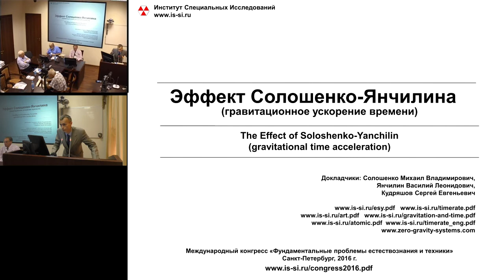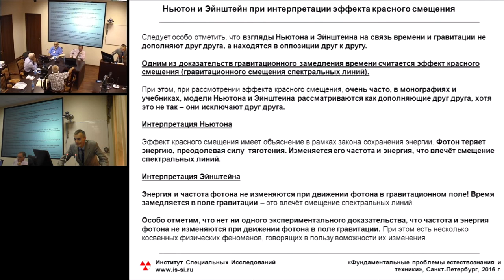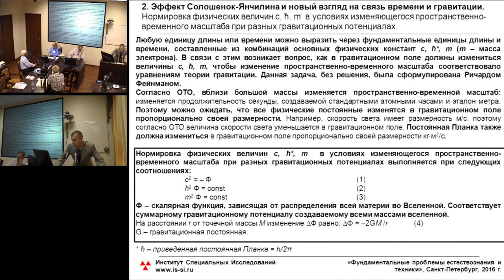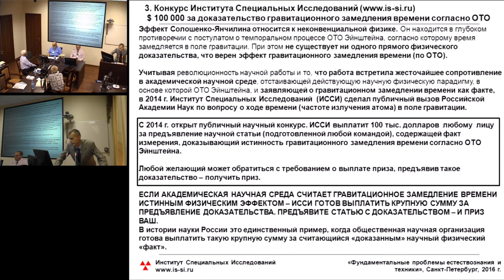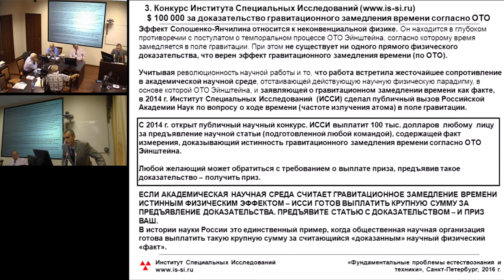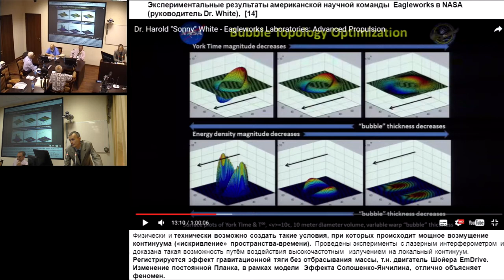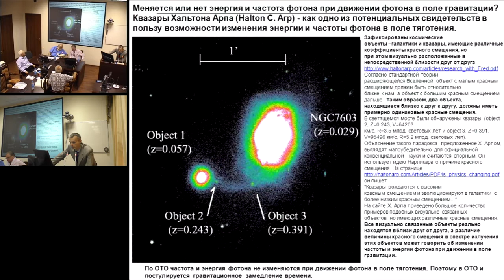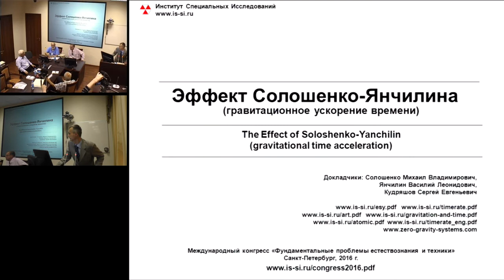Солошенко М.В. Эффект Солошенко–Янчилина (гравитационное ускорение времени)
Солошенко М.В., Янчилин В.Л., Кудряшов С.Е. Эффект Солошенко–Янчилина (гравитационное ускорение времени)
25 июля 2016 года
Международный Конгресс "Фундаментальные проблемы естествознания и техники"

Эффект Солошенко-Янчилина (The Effect of Soloshenko-Yanchilin): частота излучения атома увеличивается в поле гравитации - время ускоряется в поле гравитации в связи с уменьшением зна-чения постоянной Планка вблизи большой массы. Эффект ускорения времени в поле гравитации (гравитационного ускорения времени) пока имеет статус гипотезы. Для его проверки учёными предложен проект эксперимента Башня Времени Гипотеза о новом физическом эффекте находится в глубоком противоречии с постулатом о темпоральном процессе Общей Теории Относительности (ОТО). В то же время, эффект замедления времени в поле гравитации (гравитационного замедления времени), согласно постулату о темпоральном процессе ОТО, также не имеет прямых доказательств. За доказательство гравитационного замедления времени (согласно ОТО), в рамках официального научного конкурса, в 2014 г. объявлен приз в сто тысяч долларов. Проведение научного конкурса согласовано Российской Академией Наук. Конкурс действует до сих пор (Институт Специальных Исследований В случае экспериментального подтверждения Эффект Солошенко-Янчилина принципиален для технологии управления гравитацией и создания теории квантовой гравитации, объединяющей квантовую механику и теорию гравитации. Источники